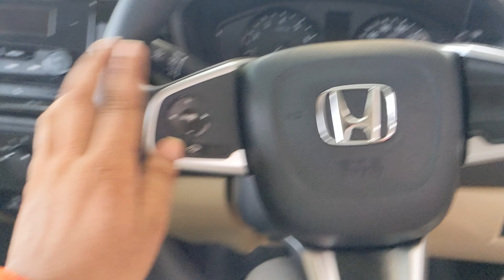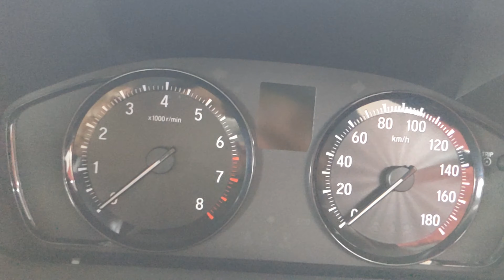Finally 2025 Honda Amaze Ready for Launch !! 😯